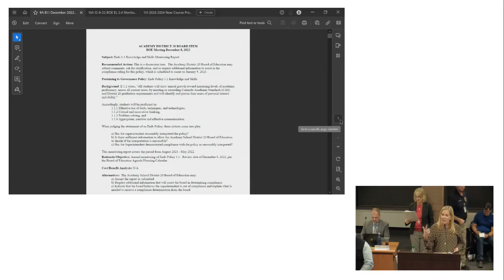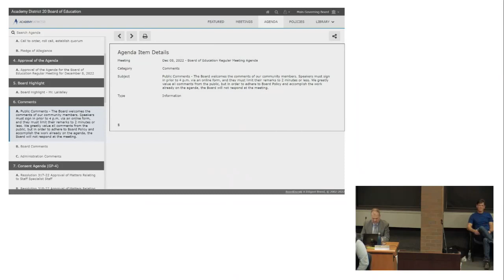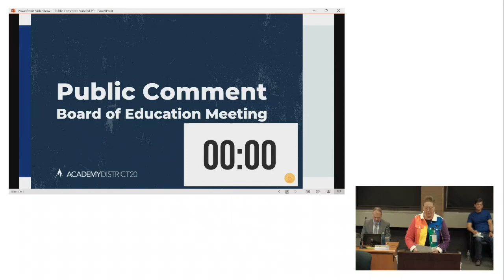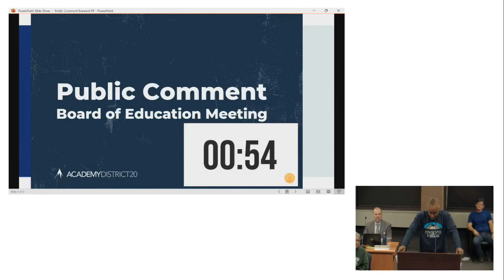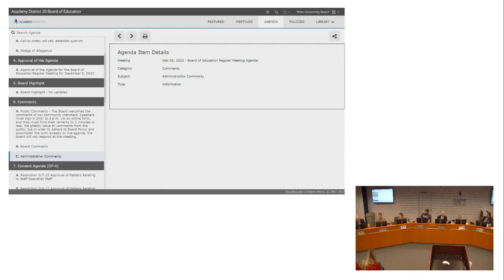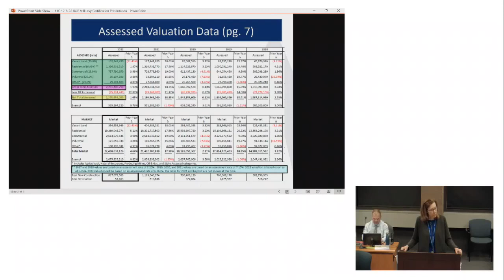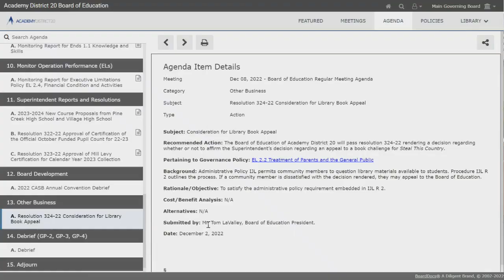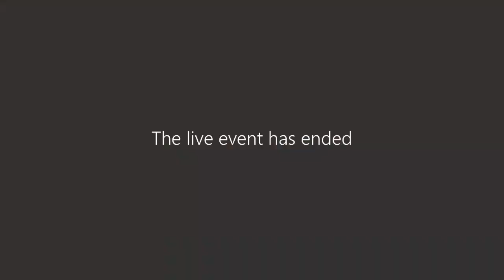December 8, 2022 BOE Meeting